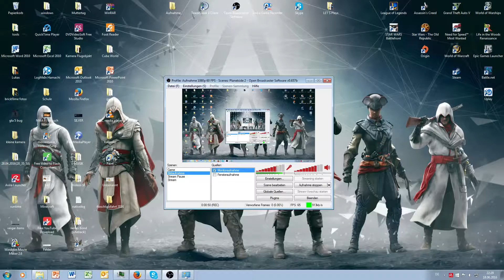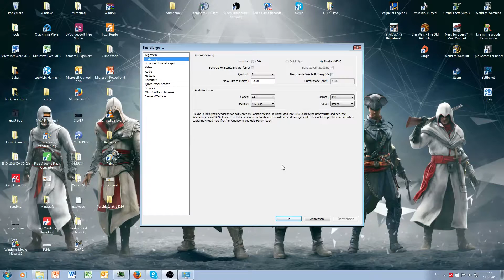Hohe CPU Auslastung bei OBS beheben I OBS Tutorial